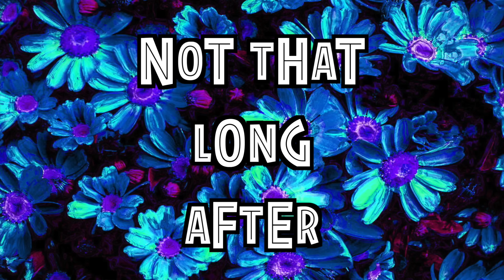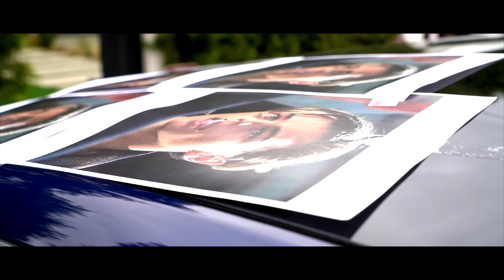PRANKING My GIRLFRIEND For 24 HOURS Challenge**GONE WRONG**|Jentzen Ramirez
Hey guys its Piper Rockelle's best friend, Jentzen Ramirez. Sit back and enjoy watching pranking my girlfriend for 24 hours challenge gone wrong! That's right guys, today (Lev Cameron) and I decided that it would be a really funny challenge if we pranked (Elliana Walmsley) for 24 hours! This video got really crazy because she got really mad at me!

dex=2

Hey guys my name is Jentzen Ramirez and I'm one of Piper Rockelle's best friends. I'm 14 and on this page you'll see me do many challenge videos with my boy and girlfriends, and crush, SHHHH. Also on this youtube page you'll see vlogs, last to challenges, 24 hour challenges, and more! I'm a black belt, stunt kid and loves to do acrobatics. So, you'll probably see me flipping around and doing some really fun tricks in my videos!